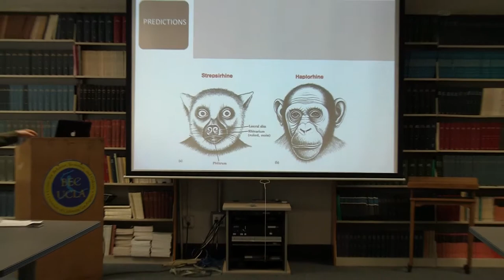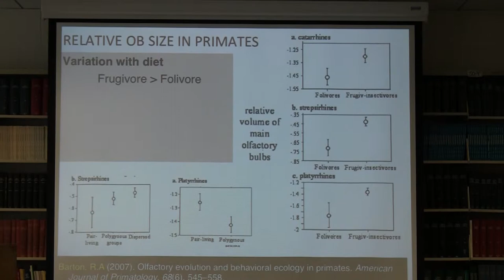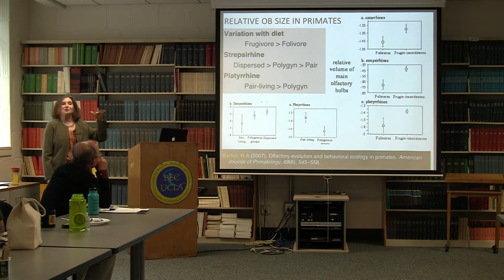Discussion - Chemosensory cognition and the evolution of olfaction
4/8/2013
Lucia Jacobs - University of California Berkley
"Chemosensory cognition and the evolution of olfaction"

"The chemical senses of vertebrates present some of the most enduring mysteries of brain evolution. First, it is not clear why are there two olfactory systems: the main system (MOS), detecting odorants on the olfactory epithelium and projecting to the olfactory bulb, and the accessory system (AOS), detecting odorants in the vomeronasal organ and projecting to the accessory olfactory bulb. More perplexing, taxonomic patterns of olfactory system presence and size cannot be explained by any current hypothesis, whether behavioral or phylogenetic. Yet the two systems vary immensely in structure and complexity across vertebrates, particularly in primates. Rather than assuming that the size of an olfactory system scales with the need to discriminate a class of odorants, I propose a new hypothesis: that the MOS evolved as a navigation system, to map the aqueous chemical world experienced by the early vertebrates. I further propose that this function retained its primacy in land vertebrates, and that this spatio-temporal hypothesis of olfaction offers a new explanation for the patterns of neural architecture, plasticity and allometry of olfactory systems in vertebrates."